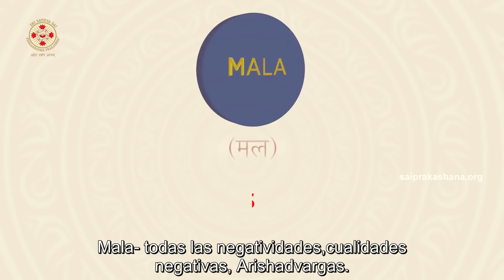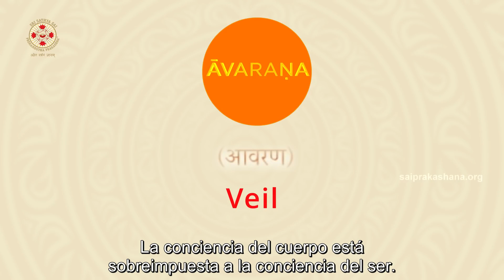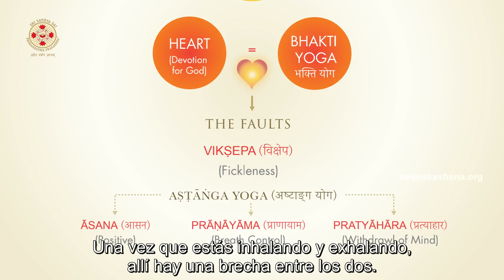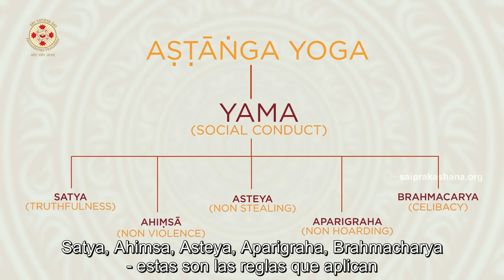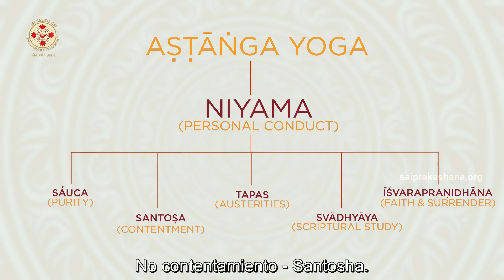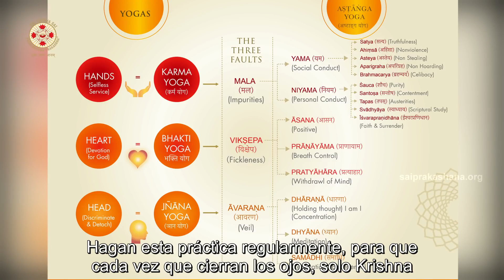MAESTRO DE LA MENTE _ Capítulo 2 _ Los Tres Errores .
CURSO *MAESTRO DE LA MENTE* _ por Sri Madhusudan Sai...
--SUGERIMOS REDUCIR LA VELOCIDAD DEL VIDEO EN LA RUEDITA AL 75 %. LA LECTURA SERA MAS LENTA Y MAS CLARA.
.Om Sai Ram
Dado que Swami está interesado en todo nuestro Sadhana Espiritual, Su instrucción es que se ponga en practica la Meditación diaria inmediatamente. El ha dado como orientación que dediquemos el tiempo en habitar el Atman cada día para comprender la naturaleza del Brahman.

Para simplificarlo, nuestro amado Sad Guru Sri Madhusudan Sai ha esclarecido benevolentemente en una serie de charlas las técnicas y los medios para conquistar la mente. Escuchen estos métodos profundos y a la vez prácticos para convertirse el Maestro de sus mentes en cuestión de algunos segundos y minutos.

LA MENTE ES LA CAUSA DE LA ESCLAVITUD Y LA LIBERACIÓN, y si uno puede dominar esta mente, puede convertirse no solo en una mente maestra sino en el maestro mismo, dice Sadguru Sri Madhusudan Sai.

En esta serie de charlas, "Domina la mente" o "Maestro de la Mente", principalmente dada a los residentes del Ashram de la Aldea Sathya Sai, Sadguru Sri Madhusudan Sai nos guía paso a paso, para tomar una sadhana de 30 días para comprender, analizar, dominar y finalmente fusionar la mente en el SER DIVINO.
TEXTO  _ MAESTRO DE LA MENTE _  Episodio 2 _ Las Tres Errores ...

FUENTE _ Sri Sathya Sai Vrinda Official